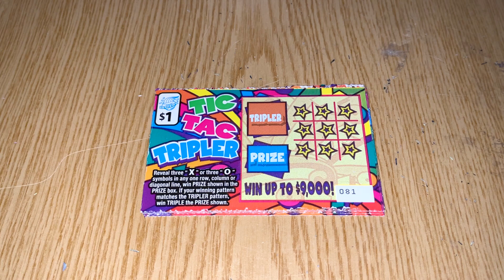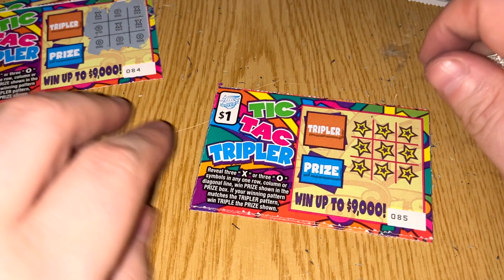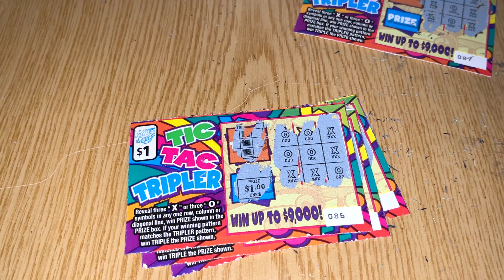DGF2099 Plays $7 Illinois Lottery-89